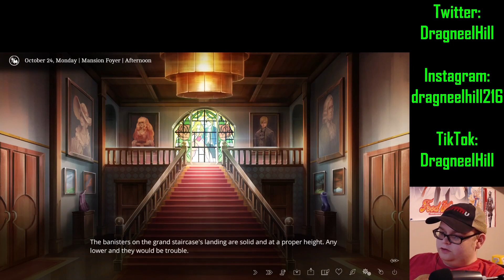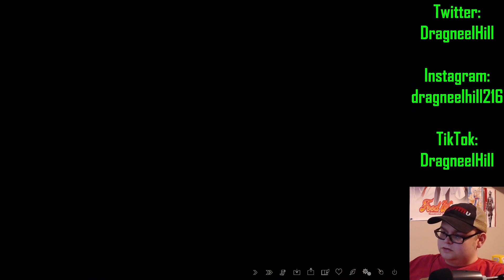Marianne's Past Catches Up With Her || The Letter [Part 20]